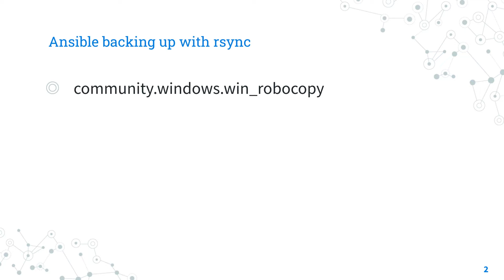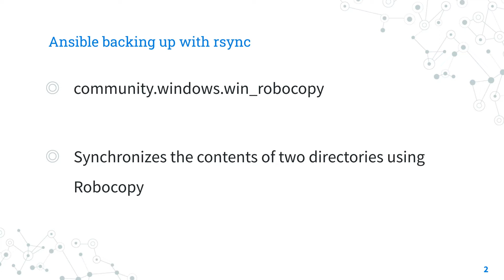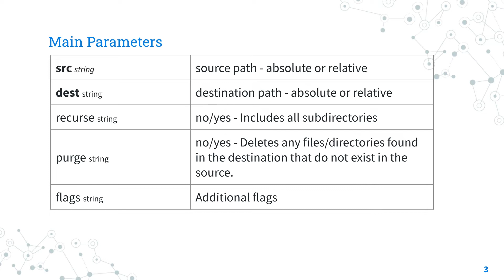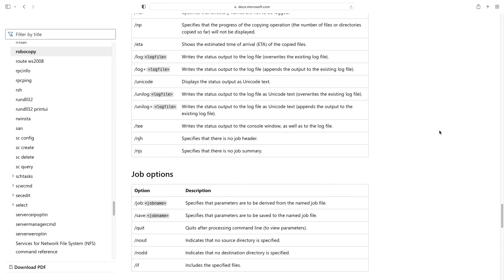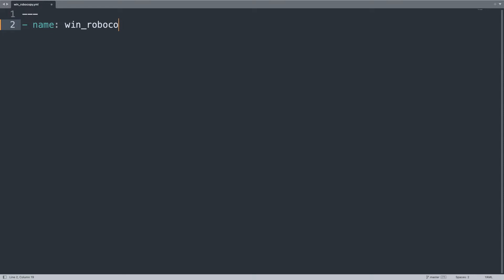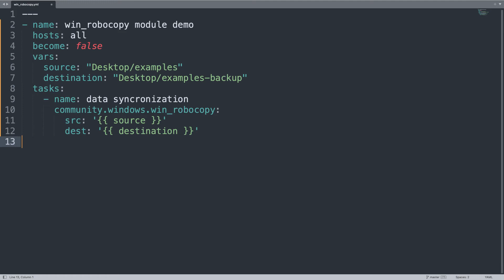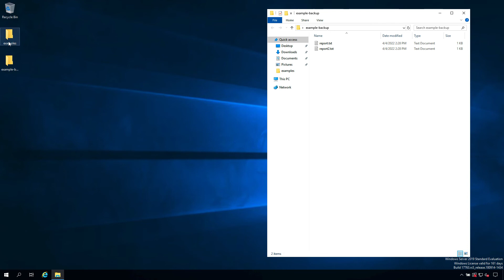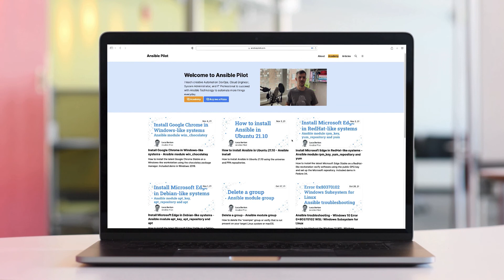Backup With Robocopy on Windows - Ansible module win_robocopy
How to automate the backup synchronization of an "examples" folder to "examples-backup" on Windows using RoboCopy with Ansible module win_robocopy.

200+ Automation Examples For Linux and Windows System Administrator and DevOps

200+ Automation Examples For Linux and Windows System Administrator and DevOps